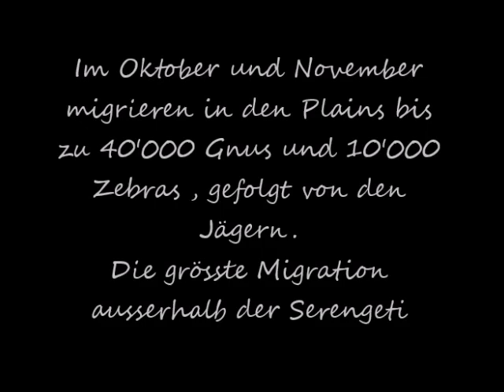Unterwegs in den Liuwaplains in Zambia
Unser Reiseleiter Thomas hat seine Erlebnisse in den Liuwaplains in Zambia hier zusammengefasst und gibt einen kleinen Einblick in das einzige Gnu- und Zebramigrationsgebiet (Great Migration) außerhalb der Serengenti & Masai Mara.
Im Blog beschreibt er mehr von diesem Teil der Reise KAZA - ins größte Schutzgebiet der Welt zwischen Kavango und Zambesi.